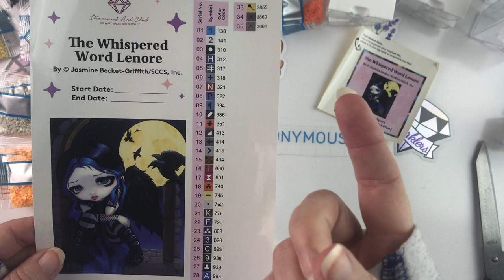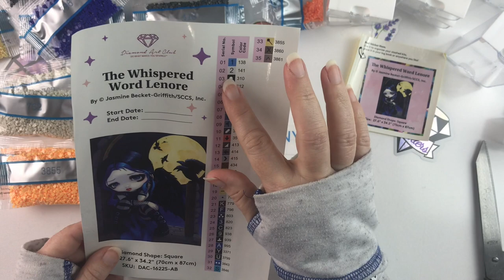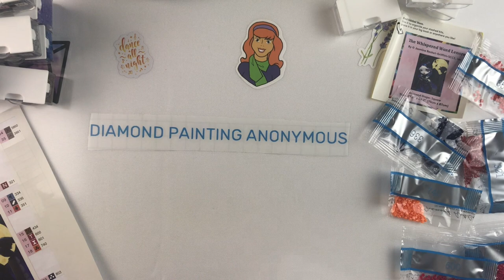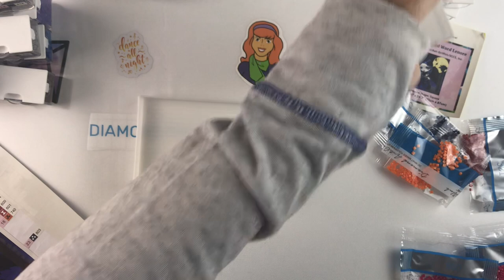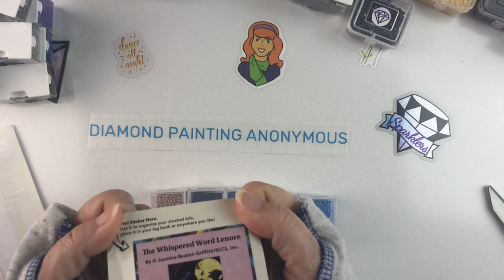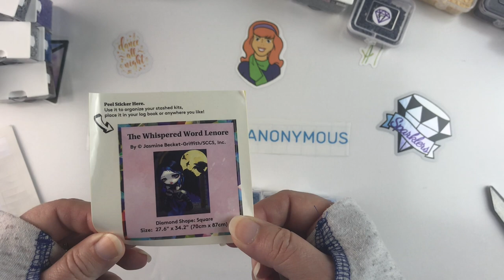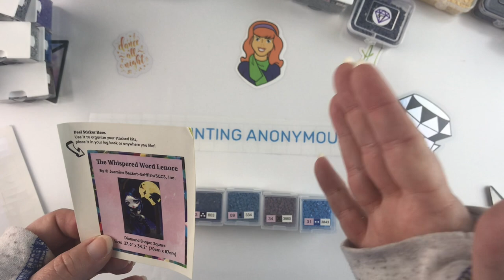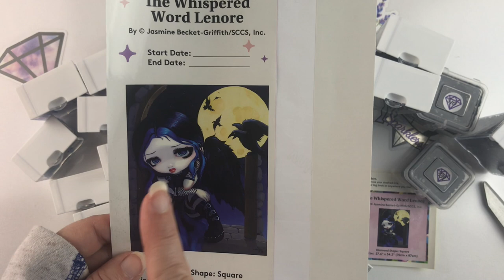Diamond Painting - Preparation | Lenore from DAC Kit Up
💎 Join me as I kit up The Whispering Word Lenore by Jasmine Beckett-Griffith from Diamond Art Club for the JBGalong event starting July 1! 💎

A little about me - I am a teacher and have taught at every level, from preschool to college.  I love learning and love to share what I learn - which was what led to this channel!  I started my diamond painting journey in Fall 2020 and quickly became addicted to the craft.  After discovering Diamond Art Club and other diamond painting companies, I jumped feet first into the hobby.  I am supported in my addiction by my wonderful 🇨🇦 husband and my two amazing children. I only show legally licensed, stock photo, and public domain artwork on my channel. If you too are a diamond painting addict, join me and follow along - I'd love to have you as a subscriber!

Use the following links and save yourself (and me) some money on your purchases at these companies: